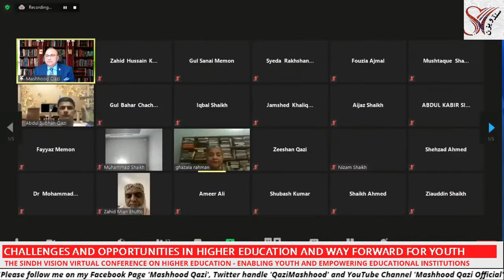Nutrition and Counseling, or the lack thereof! || Dr. Ghazala Rahman || Sindh Vision Conference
Dr. Ghazala Rahman, the Researcher,  Educationalist, Social Reformer and Motivation Person delivers her expert talk in Global Virtual conference on higher Education on topic  "Nutrition and Counseling, or the lack thereof!." This talk is very much useful educational institutions, social works and all the relevant persons / students. The conference was arranged by Sindh Vision organization on 27 February 2021. The recorded video is shared for you all. Please watch share it that majority may get benefits from this expert talk.
The talk is very much significant to listen.
Dr. Mazhar Ali Dootio
__/LINKS\_